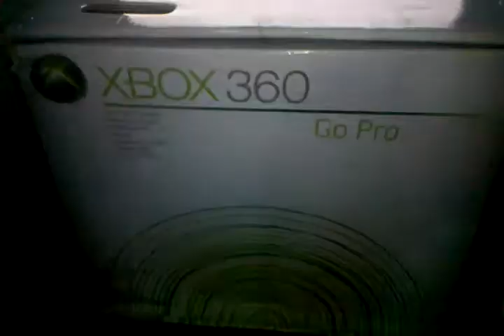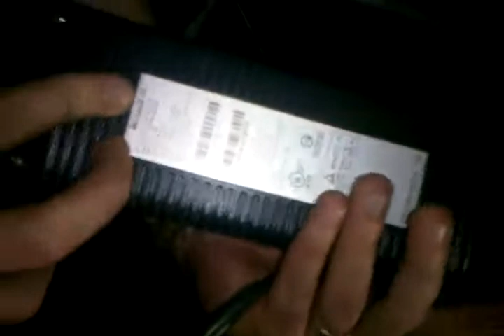ML 90342148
Video Migrado